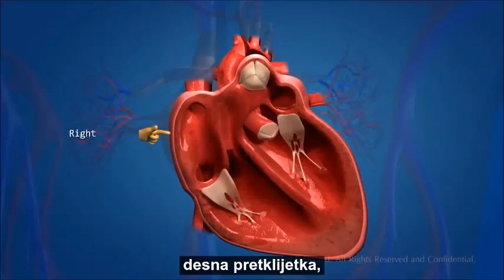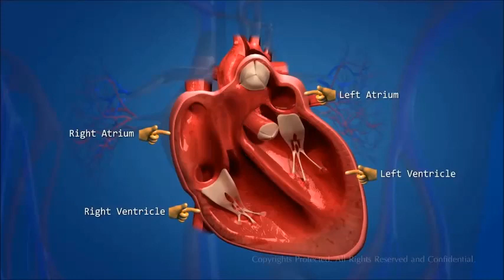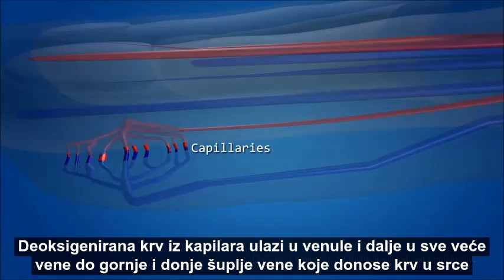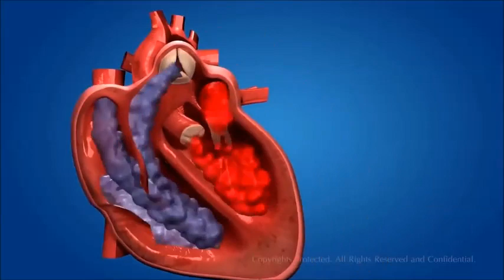GRAĐA I RAD SRCA I PROTOK KRVI PREVEDENO NA HRVATSKI JEZIK